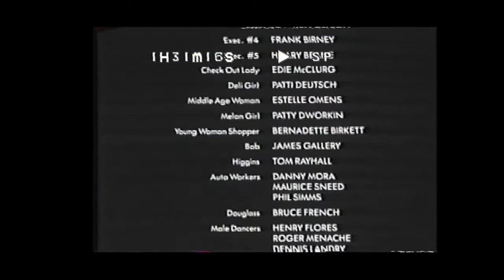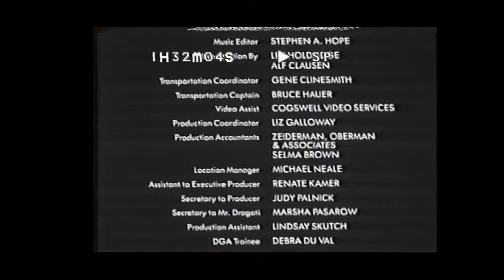closing to mr mom 2000 vhs